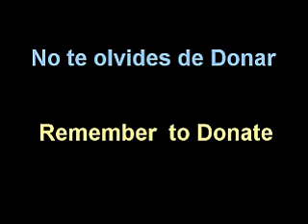Smells like teen spirit Nirvana Part 6 Guitar Lesson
See you
Marcos Farhat